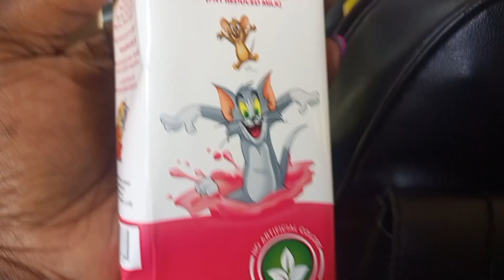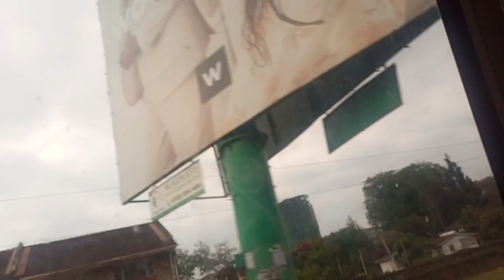VILLAGE VLOG//TRAVEL WITH ME/ FROM THE VILLAGE TO NAIROBI CITY 🌆